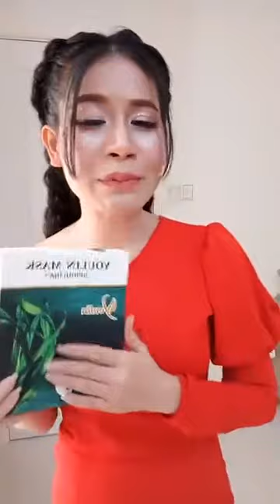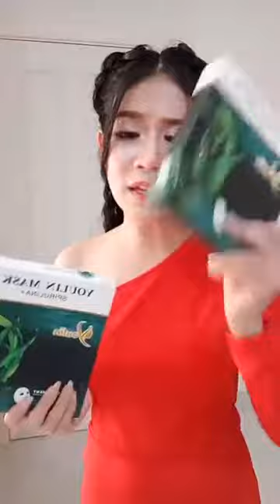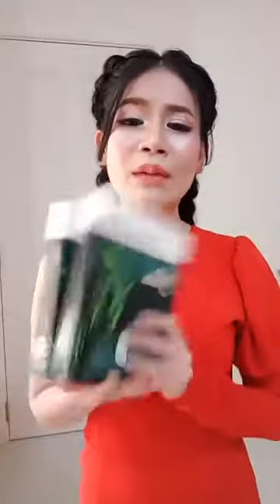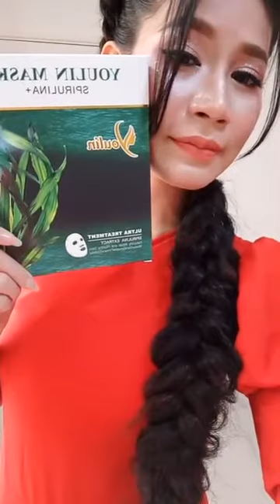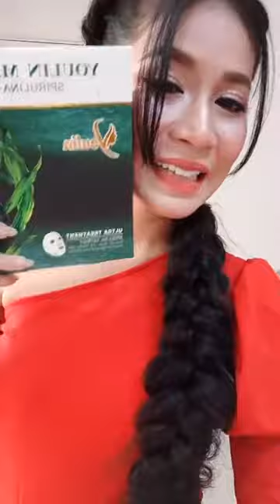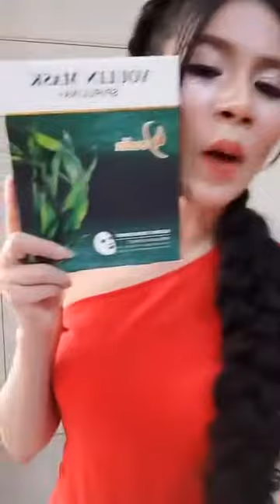Srey Oun Live 2019 | ស្រីអូន សម្រស់ធម្មជាតិ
🌹🌹ប្រូម៉ូសិនថ្មីហេីយពិសេសមកដល់ហេីយចា😍
🔥🔥សារាយCoosea 2កំប៉ុង តំលៃ76$ថែម
💗លេការពារកំដៅថ្ងៃYoulin1ប្រអប់

🔥🔥សារាយCoosea 4កំប៉ុង តំលៃ 152$ថែម

💗លេការពារកំដៅថ្ងៃ Youlin1ប្រអប់

💗រាជនីម៉ាស់បិទភ្លាមសភ្លាម 1ប្រអប់

💗ហ្វូមលាងមុខMagic 1ប្រអប់

💗សាប៊ូអូលីវបំបាត់មុនខ្នង 1ដុំ😳

សូមអរគុណ...!!!